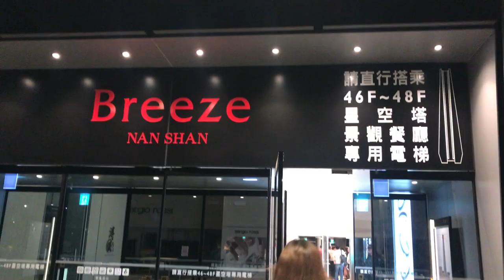【台北 • Wagu47】法國魚子醬&日本和牛 到底多少$ ？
台北和牛47餐廳，是信義區-微風南山美食餐廳之一,，也在微風南山高空景觀餐廳名單內。

和牛47是結合燒肉與懷石料理的餐廳. 每人低消是一份套餐, 和牛 47目前只有一種套餐, 午餐套餐價位與晚餐套餐價位皆是 NTD $3500, 目前並沒有所謂的商業午餐

有些人會說CP值不高！ 不過沒有人來這種餐廳講CP值的啦😅😅不過對我跟阿丹來說份量是差不多，最後一道飯還可以打包呢！😂